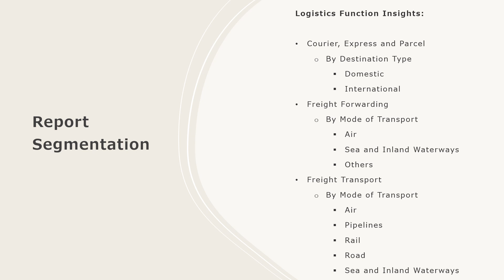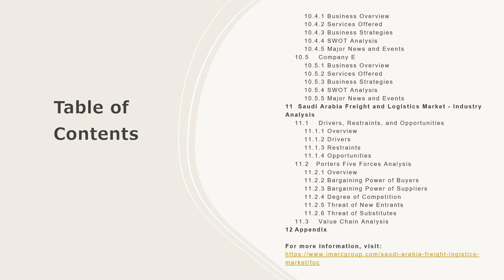Saudi Arabia Freight And Logistics Market Size, Share, Trends, Growth, And Forecast 2024-2032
Get in-depth analysis of the Saudi Arabia Freight And Logistics Market report 2024!  In this comprehensive report, we provide insights into the key trends, market dynamics, and growth opportunities shaping the industrial burner industry. Whether you're a industry professional, an investor, or looking to know about the market trends, this report is your go-to resource.

Key Highlights:

Saudi Arabia Market Overview: Get insights into the historical and forecast data of the Saudi Arabia Freight And Logistics Market
Industry Segment Analysis: Understand Industry Segmentation based on market based on logistics function and end use industry.